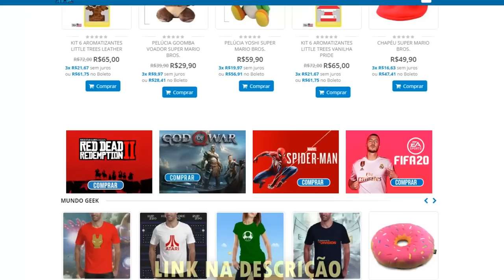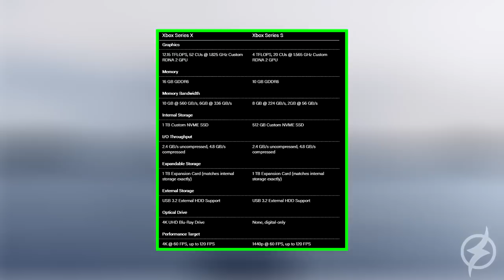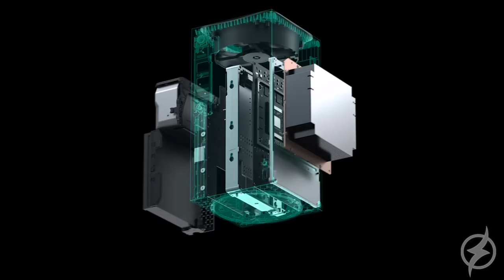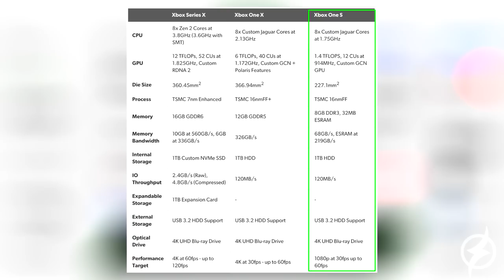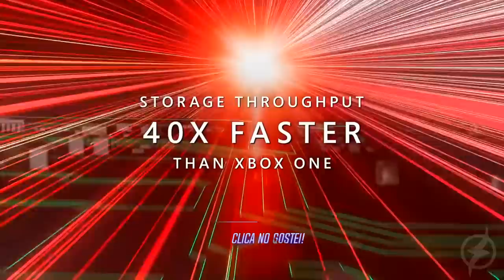XBOX SERIES X & S : ANTES DE COMPRAR !! - Hardware, Preço, Novos jogos e muito mais ! ..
Tá querendo saber de TODOS os detalhes da nova geração de consoles do XBOX ? Então bora lá conferir .